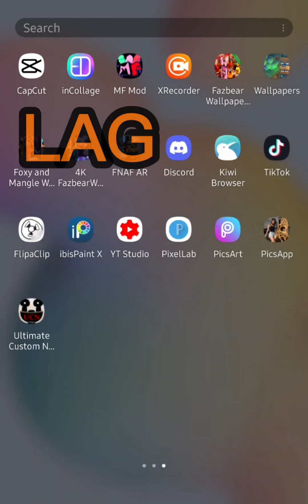Litterally playing Fnaf ar (WARNING BAD!!)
Catching jetpack balloon boy but the game crashedmlol